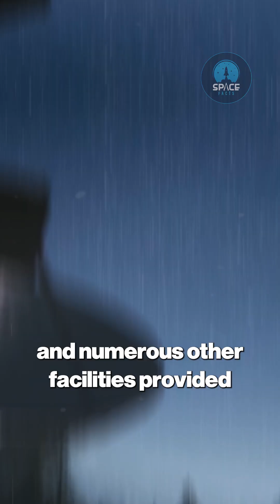3I/ATLAS Interstellar Object: NASA Tracks Mysterious Alien Visitor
3I/ATLAS Interstellar Object: NASA Tracks Mysterious Alien Visitor

How do astronomers spot a fast-moving interstellar object like 3I/ATLAS in the vastness of space? Between June 25 and July 1, 2025, robotic surveys from the ATLAS telescope detected this unusual cosmic visitor, whose hyperbolic trajectory and extreme velocity immediately revealed it as interstellar.

Despite challenging viewing conditions near Serpens Cauda and Sagittarius, global collaboration from observatories like Canada-France-Hawaii and Lowell Discovery Telescope confirmed its identity as humanity’s third known interstellar object, following 1I/‘Oumuamua and 2I/Borisov.

This video explores the discovery process, orbital analysis, and why NASA astronomers are fascinated — and cautious — about this mysterious cosmic traveler.